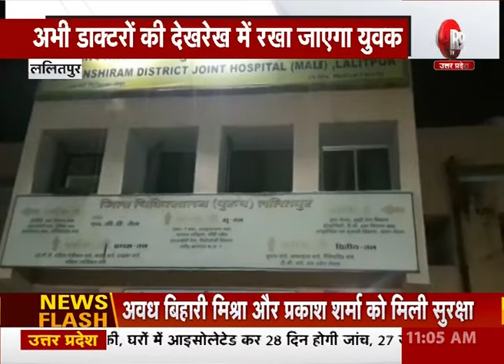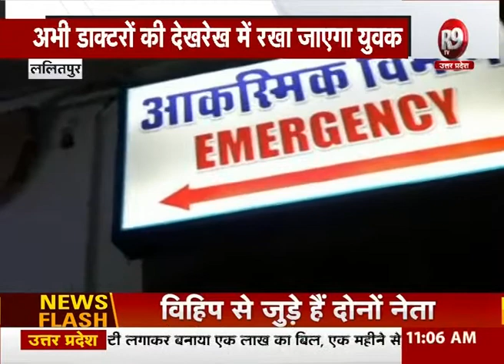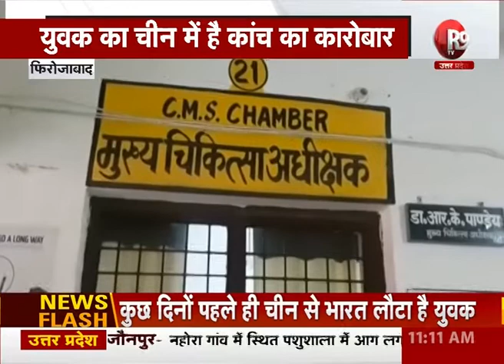चीन के कोरोना वायरस ने भारत में दी दस्तक, आखिर क्या है ये वायरस ? R9TV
चीन में कोरोना वायरस के कहर से मरने वालों की संख्या 259 को पार कर गई है. अब तक 22 देशों में इसके संक्रमण के करीब 11800 मामले सामने आए हैं... भारत में भी अब तक इसके दो मामले सामने आए हैं... इसी वायर को लेकर हमारी खास रिपोर्ट...